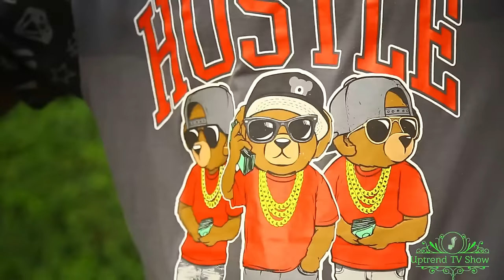NEG G: Uko NIGISHIJE RIDERMAN Kurapa|BRUCE MELODY Angirira ISHYARI|Avuze Kuri ZEO TRAP Na HOLLIX 🔥